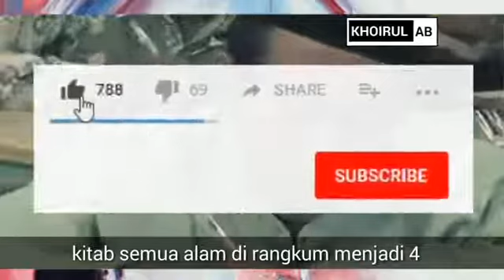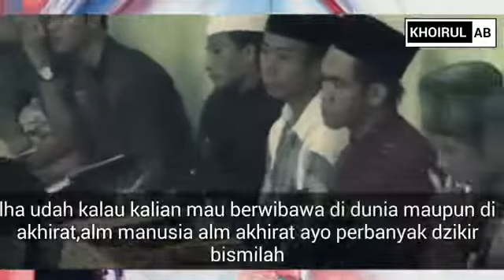#k.h.ABDUL GHOFUR, keutamaan bismillah yg jarang orang tahu##